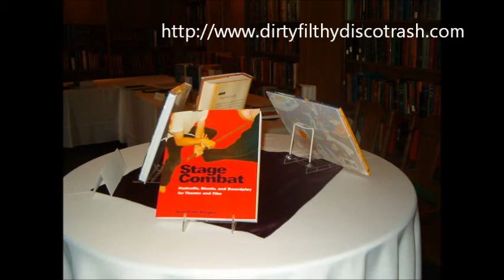Stage Combat Advanced Class Finals 2011 Part One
Part One of the Advanced Stage Combat class Final Performances. Don't try this at home--find a qualified professional to help if you're interested in this wonderful theatrical art.